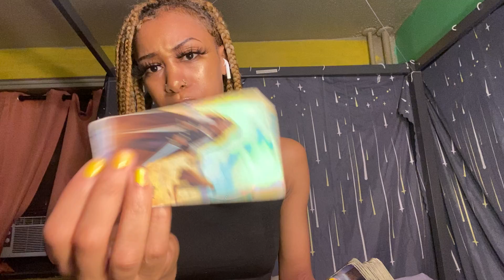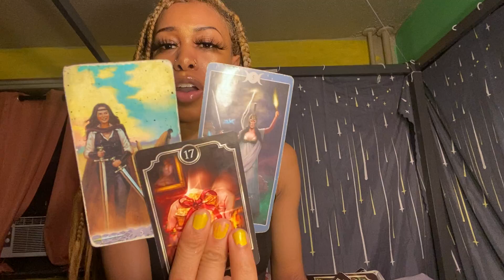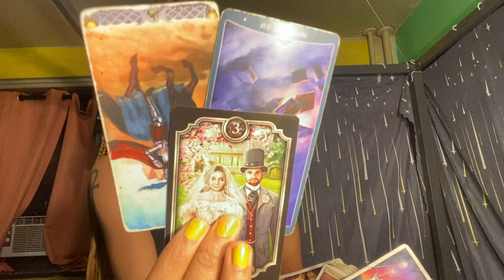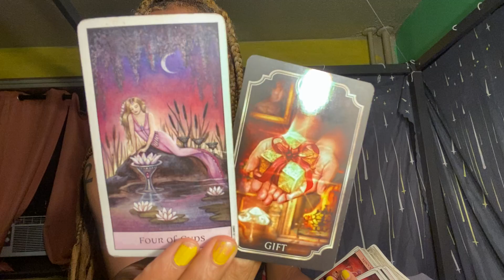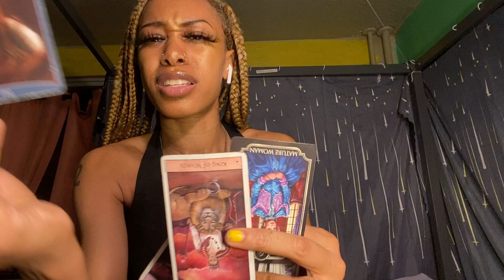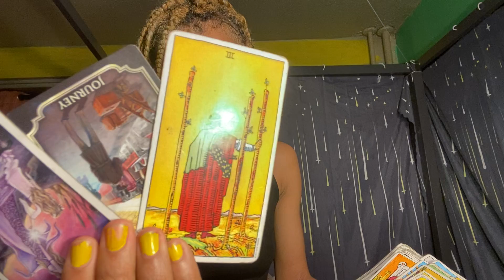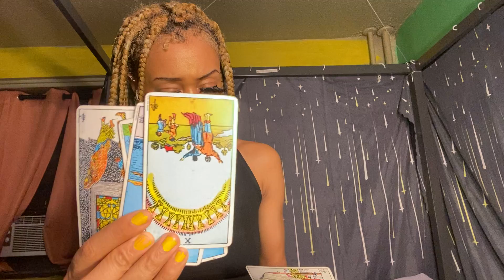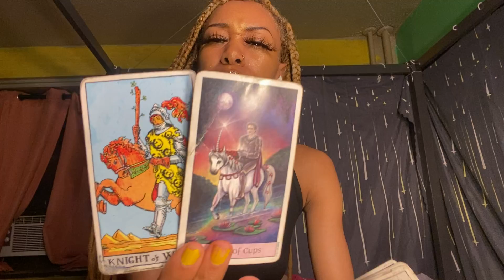Virgo♍️🌍(july2022)Then a really big change came 🗺 in 🎊🎉📰